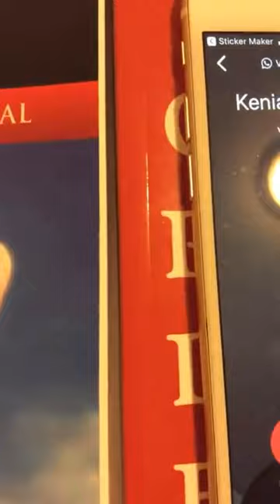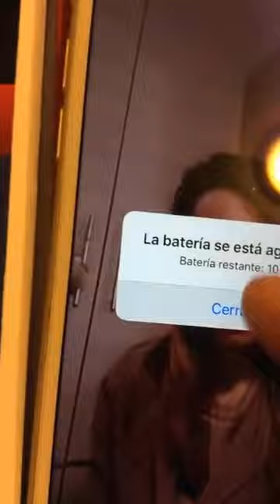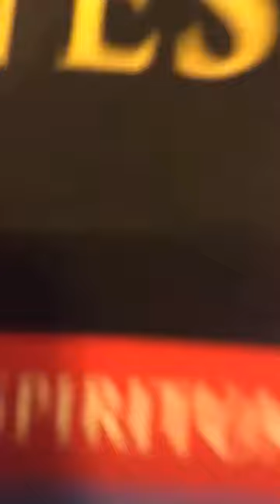Nivel Avanzado 3 Clase #1